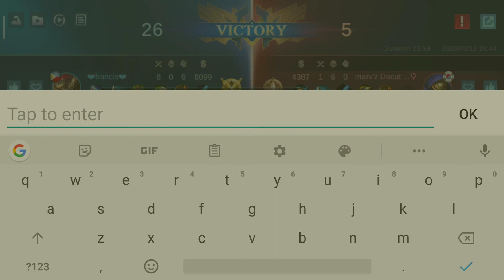Khaleed Tutorial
MOBILE LEGENDS